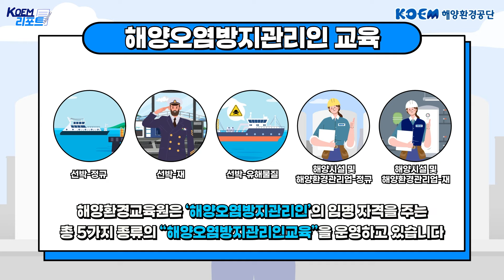[코엠리포트] 바다를 지키기 위한 전문 교육이 있다고?! 전문방제교육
🌊해양환경공단은 '전문방제교육'을 통해
해양 근로자의 안전과 국민들의 인식제고에 기여하고 있는데요🧪

다양한 프로그램과 교육자료로 해양 오염사고를 사전 예방하고
사고가 일어날 경우를 대비하여 빠른 대응 방법을 알려주고 있어요.

해양의 중요성과 해양환경 문제를 현명하게
해결하는 방법에 대해 알아볼까요~?🔎